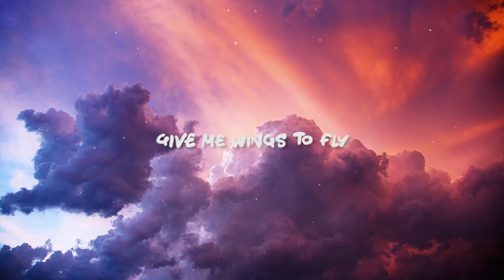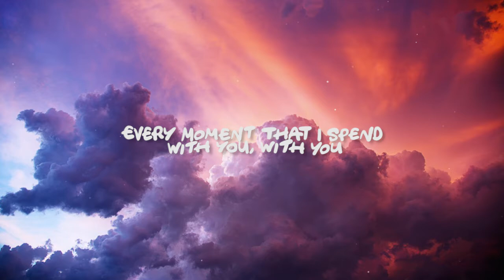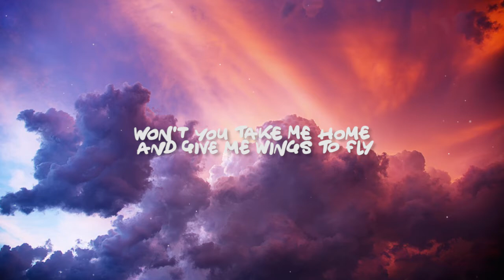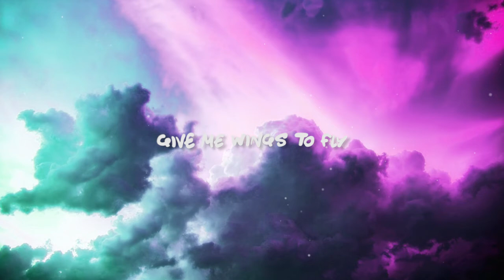Clarx & Harddope - Castle (Lyrics)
🎤 Lyrics : Castle

Won't you take me home?
Give me wings to fly
We could run away

Won't you take me home and give me wings to fly
We can be alone in the castle in the sky
We can run away and leave this world behind
Please just take me home to a castle in the sky

I can't wait another minute
I can't wait another second to be
With you for an eternity
I feel like I am in a daydream
Every moment that I spend with you, with you